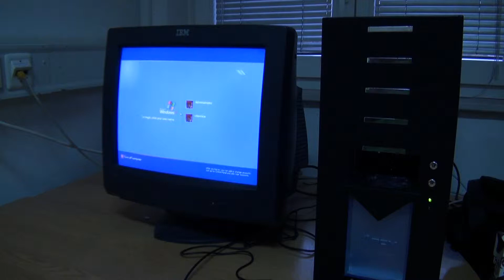Visoka skola elektrotehnike i racunarstva strukovnih studija - citaonica